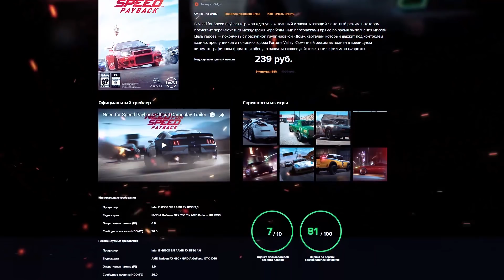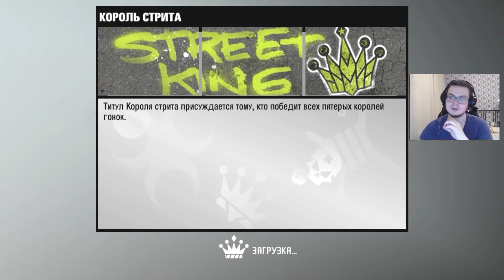ДРИФТ WEEKEND НА НОВОЙ ТАЧКЕ ДЛЯ ДРИФТА! (ПРОХОЖДЕНИЕ NFS: PRO STREET #18)